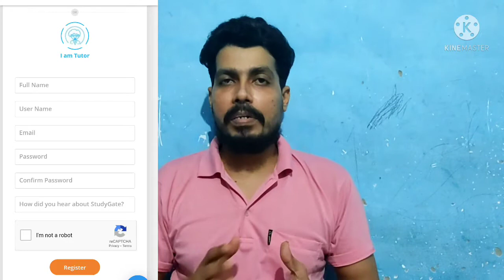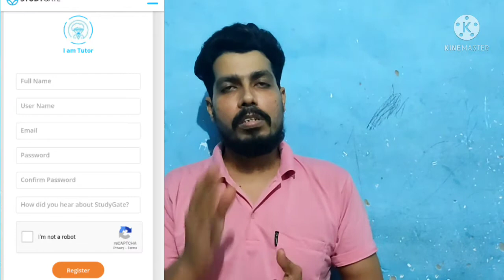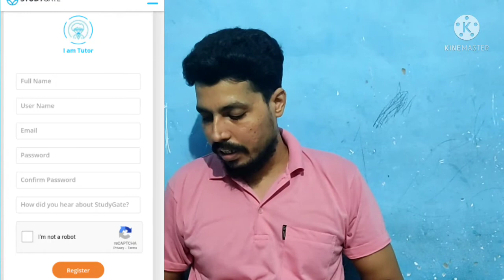Give Answers And Earn Money By Online Tutoring | Chat Screen Sharing Platform | Technical Gyankosh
6. Online Tuition Jobs From Home | Teach Online From KG To College Level And Earn Money

8. Answer And Earn Money | Earn 5 Rs Per Question | Instasolve App Earning | Online Making Money Tricks

9. Teach Online And Solve Math questions | Best Maths Tutoring Websites For Online Earning | Teach Math

10. Solve Simple Questions & Get 500 Paytm Cash Per Day | Doubtnut Expert Registration | Solve And Earn

Give Answers And Earn Money By Online Tutoring
How to earn money from online teaching
How to make online money by tuition
Teaching online jobs from home by phone
How to earn money from mobile phone
How to teach online from mobile phone
online teaching
make money online job
teach online
teach english
online english teaching
free online jobs at home
online working sites to earn money
teacher teaching online
online work
how to earn money online for students
english teaching
get an online job
studygate online tutoring
part time jobs online without investment
earning online
how to earn money online
earn online
make money online
technical gyankosh